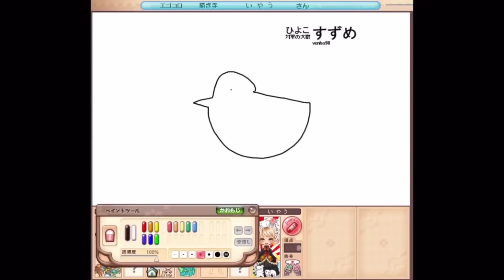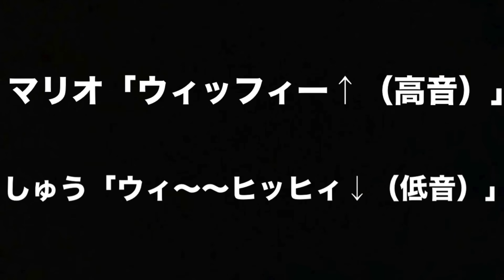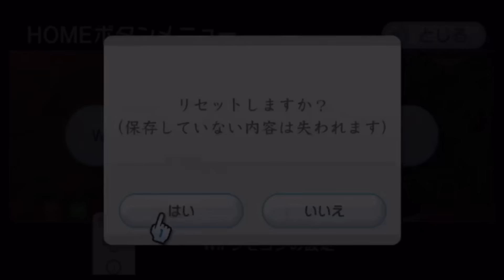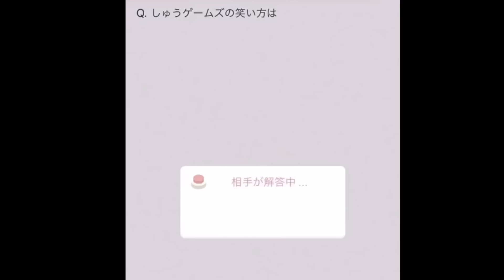63万人 しゅうまとめ動画